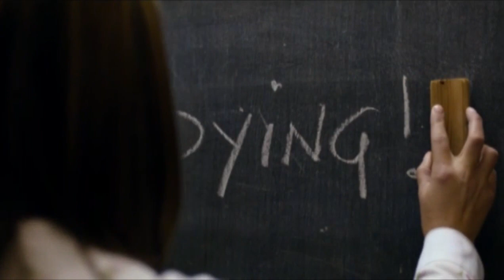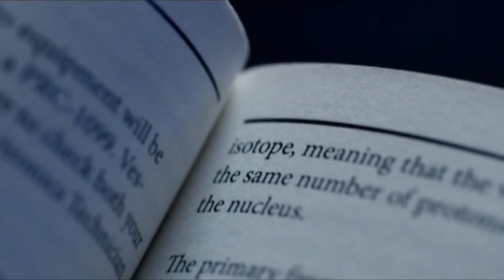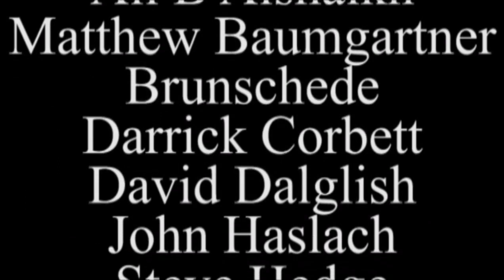You Know Who - Last Christmas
The Reviewer celebrates the holidays with a review of Dr. Who's Last Christmas.